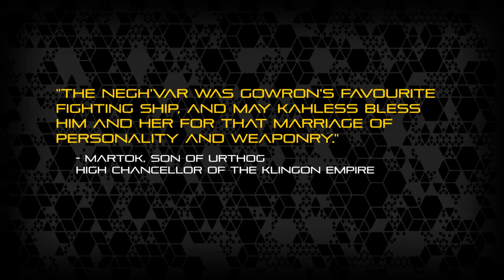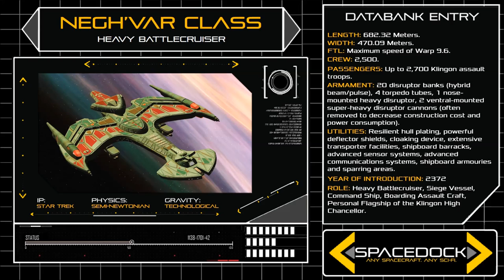Star Trek: Klingon Negh'var Class Heavy Battlecruiser - Spacedock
Spacedock examines it's first Klingon vessel, in a look at the Negh'var Class Heavy Battlecruiser.